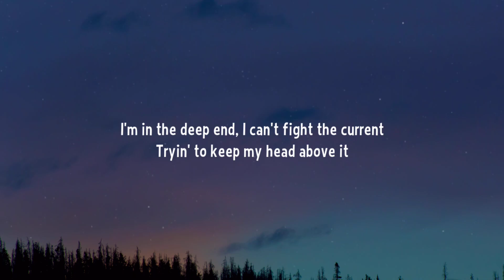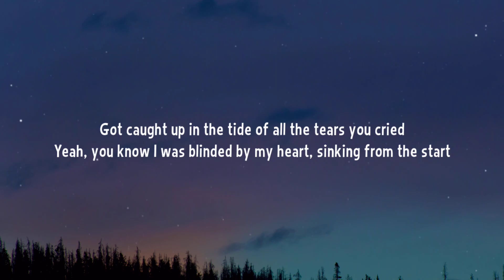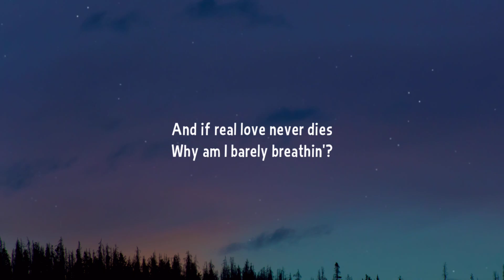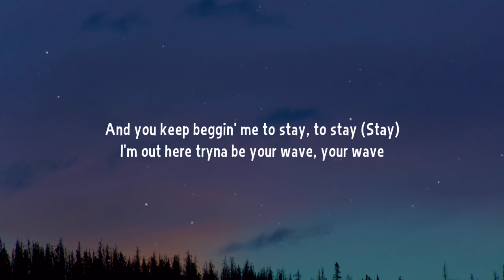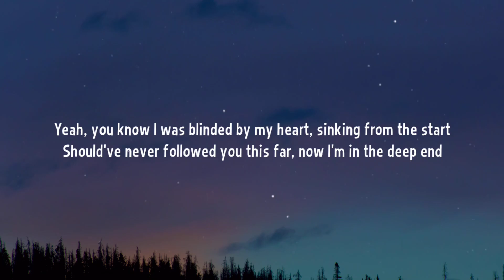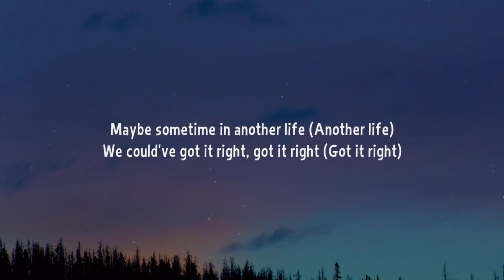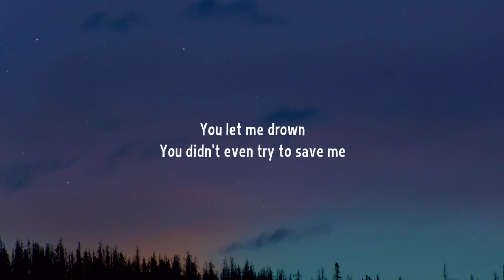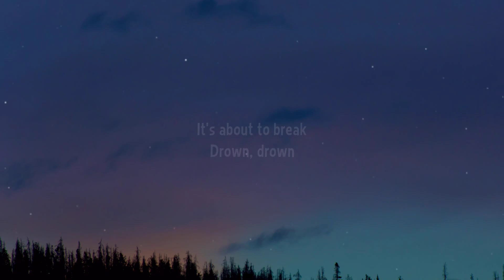Justin Timberlake - Drown (Lyrics)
Lyrics:

[Intro]
Drown
Drown
Drown (You left me alone in the dark)
(And you didn't even try to save me)

[Verse 1]
Surface
Should've known your love was nothin' but the surface
I'm in the deep end, I can't fight the current
Tryin' to keep my head above it

[Pre-Chorus]
And you've been beggin' me to stay, to stay
And I've been tryna be your wave, your wave
But it's about to break 'cause

[Chorus]
You showed me exactly who you are and I should've believed it (Believed it)
You left me alone out in the dark with all of your demons (Demons)
Got caught up in the tide of all the tears you cried
Yeah, you know I was blinded by my heart, sinking from the start
Should've never followed you this far, now I'm in the deep end

[Post-Chorus]
And you let me drown (Let me)
You didn't even try to save me

[Verse 2]
Heard about heartbreak with the moonlight
And now the pain just magnifies (Oh)
I know exactly what it feels like
Yeah, you do it to me every time (Time)
And if real love never dies
Why am I barely breathin'?
Here on my own, out in the deep end
Way down below, way down below all of your lies

[Pre-Chorus]
And you keep beggin' me to stay, to stay (Stay)
I'm out here tryna be your wave, your wave

[Chorus]
You showed me exactly who you are and I should've believed it (Should've believed it)

[Post-Chorus]
And you let me drown

[Bridge]
But sometimes (Sometimes, I)
Sometimes, I sit and fantasize (Fantasize)
Maybe sometime in another life (Another life)
We could've got it right, got it right (Got it right)
Ooh, yeah (Maybe)
Maybe sometimes, in another life (Another life)
I'll see your face in a new light (New light)
And your eyes say, "I love you"

[Pre-Chorus]
You've been beggin' me to stay, to stay

[Outro]
It's about to break
It's about to break (Break, break, break, break)
Break, break
Drown, drown
Drown (Drown)